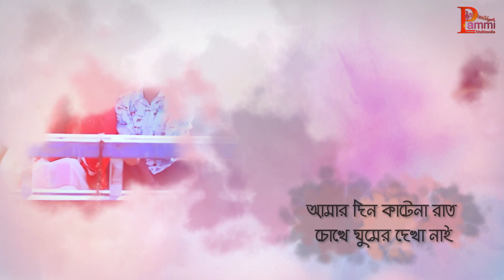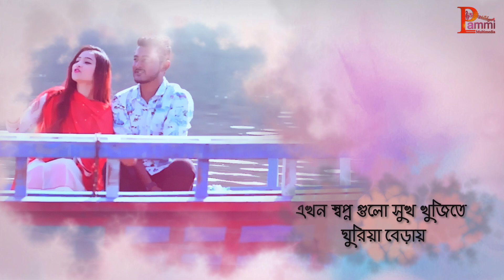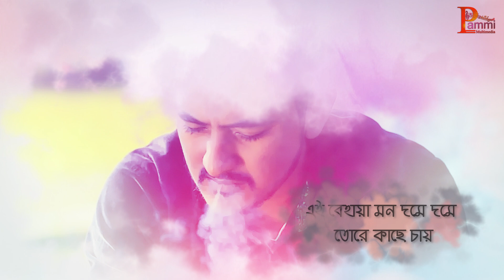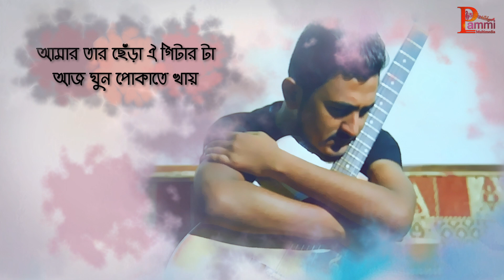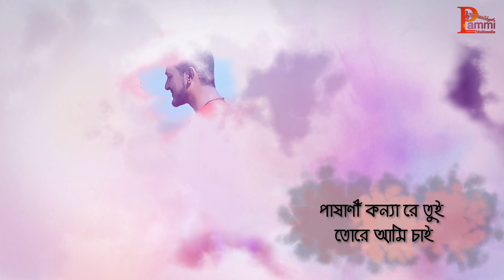Pashani O konna | Anirudh Shuvo | Pammi Multimedia | Lyrical Video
Name : Pashani O Konna
Singer : Anirudh Shuvo
Lyrics & Tunes : Anirudh Shuvo
Mix & Mastering : Tanzil Hasan
Cast : Nayeem & Sanjuma
D.O.P : Ra Rony
Post : Mehrab Mahim
Lyrical Video : Sami Ahmed Akib
Project Design  : Anirudh Shuvo
Production : Middle Class Production
Director : Mijanur Rahman Pappu
Label : Pammi Multimedia

Banglalink: Type : downCode8644673 Send to 2222.

Pashani Konna